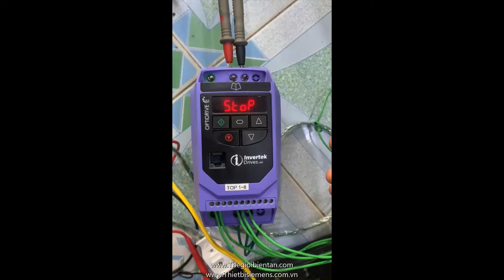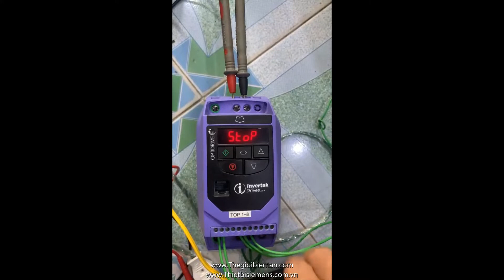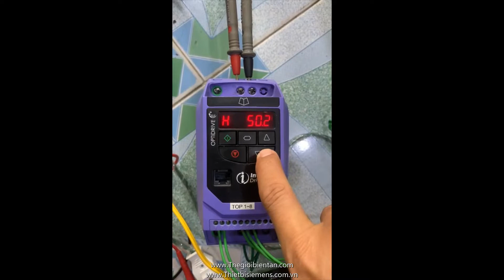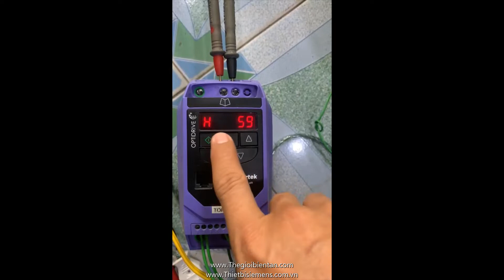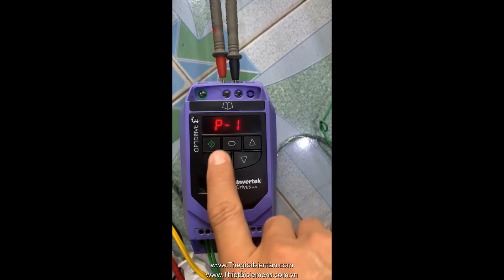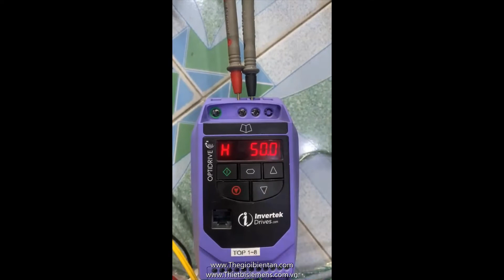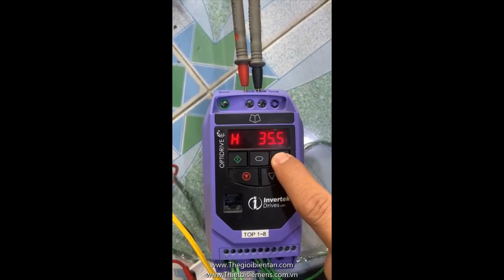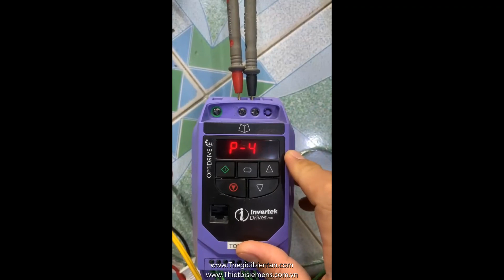Hướng dẫn cài đặt Biến tần 1 phase 220v optidriver E2 . Biến tần dùng cho hộ gia đình.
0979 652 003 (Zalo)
THẾ GIỚI BIẾN TẦN - SOLATI rất hân hạnh dc hợp tác cùng quý công ty.